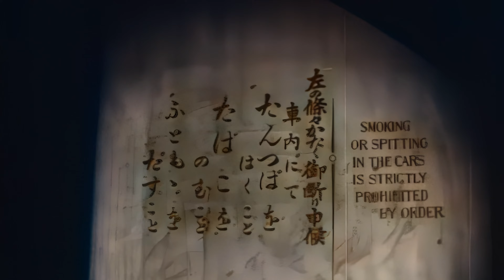1926s TOKYO Ueno-Asakusa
We are converting public domain videos to 4K.

PUBLIC DOMAIN 4K